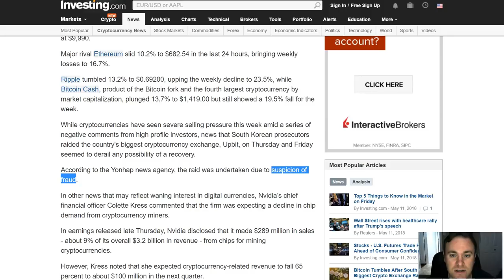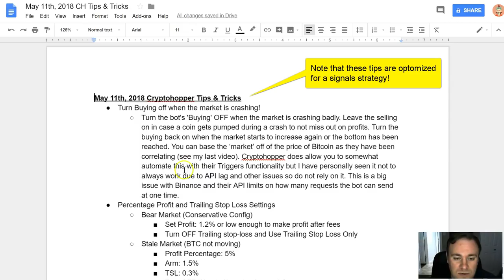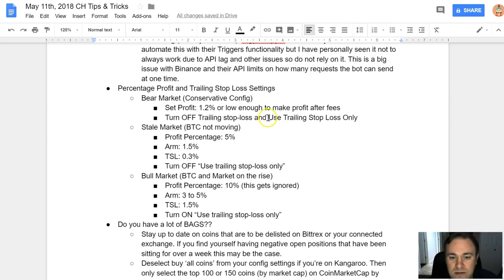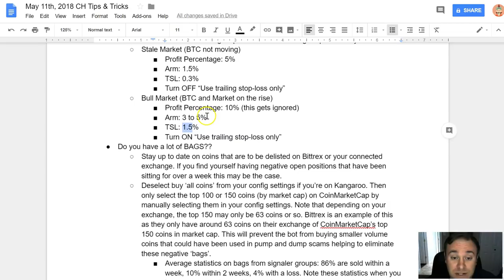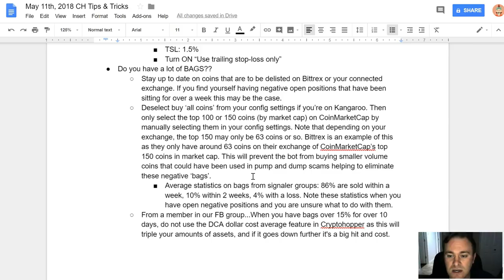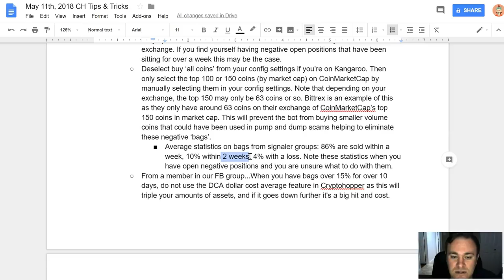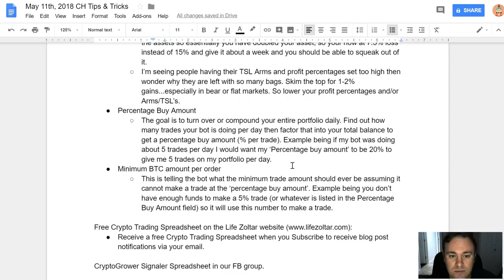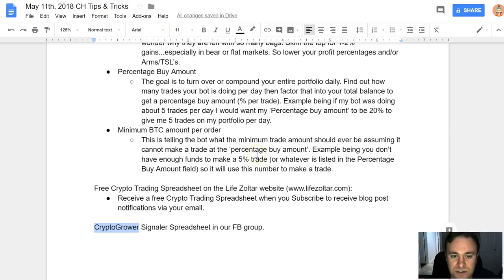Cryptohopper Tips & Tricks - Config Settings & What to do with Bags - Cryptocurrency Trading Bot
Cheapest Bitcoin Novelty on Amazon

What worked for me in this video may not work for you depending on the market condition. There is no perfect setting for every market condition. I am actively changing my settings, strategies and coins based on market conditions as well as turning my bot off during certain times. Please only use these videos as guides to get setup and running on Cryptohopper and not the ‘ideal’ settings to make you profits. No bot is perfect and don’t expect to make profits in down markets. Please play it safe out there in crypto land!

I found Cryptohopper to be the easiest to use best bitcoin, btc, crypto trading bot I have used yet which works great on Bittrex, Poloniex, Binance, Kraken, GDAX or any of the major exchanges. One of the best bitcoin, litecoin and altcoin trading cryptotrader telegram bots I found yet to multiply your bitcoin. Good alternative to gunbot and profit trailer and haasbot.  Bitcoin trading bot review, setup and configuration working well with MiningHamster and CryptoGrower signals or other TA strategies.